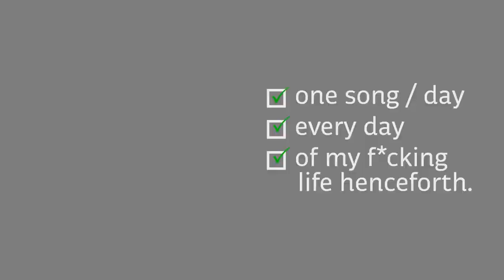Z WATT | ONE SONG / DAY | SONG 15: Smoke Gets In Your Eyes (The Platters)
Here is another one from "The Rock Box" cassette collection - specifically from that "Tearjerkers" cassette. Another Platters classic.

I guess hearing this longing romantic hollering really struck some kinda heart note with me as a kiddo coz I do really love singing this biz.

Choosing this song is also, to some degree, me just taking it easy today. The last couple days of editing / singing with a bit of a croaker / losing files here & there etc have been a bit grueling TBH. There's probs some statistic about things starting to f**k up after a certain period of time on a human project etc ...

I must also apol for a few little crunches in the vox .. i kinda over belted it & i just didn't have the time to do it again ..

On the poz side this project has already started bringing in some great opportunities so i also need to start keeping a bit of time aside to respond to those ops etc.

I'm also currently working with Peppy Francis on a frik'n epic vid for my song "Into The Wild" (the first track i started this project with is an acoustic version of this song). It's to be a glorious/gratuitous choreographed, analog vfx spectacle with one of this world's sickest producers working on the track etc.

Rad stuff, you'll love it.

Also working on a bit of a live stage show & i will start presenting some visuals etc for that v soon.

All up, though there is a certain simplicity to this project, i gots to say that the part intention of it to be a source of creative action & inspiration etc is totally & fully ablaze & i still thus far highly recommend taking on lifetime challenges to any who may be considering such ..

Fond regards,

z watt

FB me up! Zackari Watt - King of Singing (next like is number 6 hundo!)
gram me up! @onesongperdayeveryday (only about fiffo off 1K)